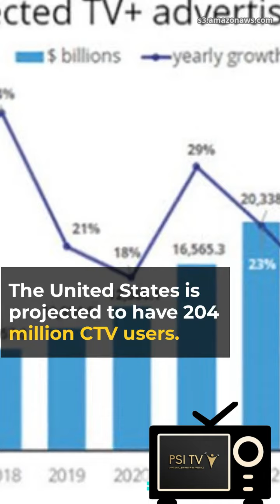The Evolution of TV Opens an Opportunity for YOU!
Cable TV is a dinosaur and will soon be extinct. Internet protocol-influenced TV is here, and that is how PSI TV had the opportunity to exist, and we can build your brand content into a channel on Apple TV, Roku TV, and more!

Separate from the competition and have a TV channel for your content. The competition is not here YET, giving your brand a chance to distinguish yourself as an authoritative, credible leader in your space.